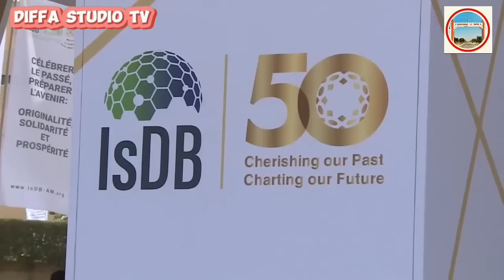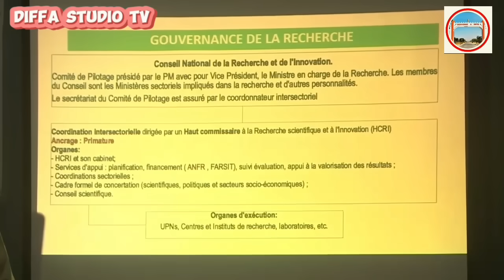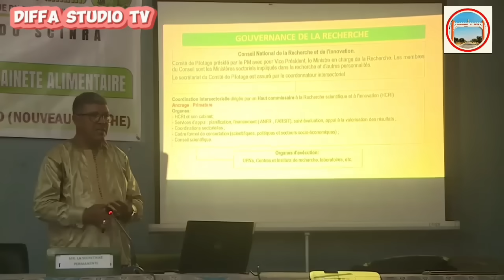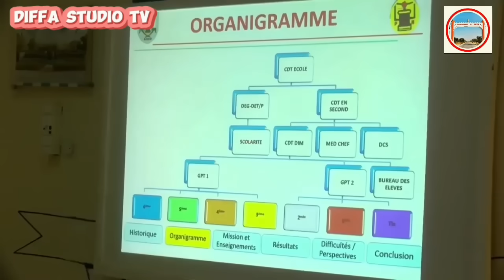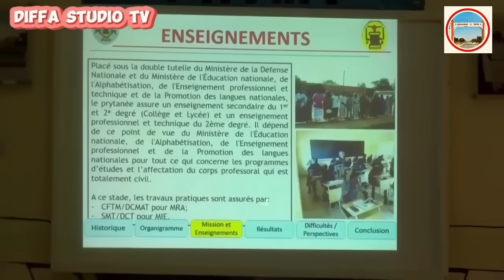Zamu kirkiro democracy namu na kanmu yadda yan kasa yan Niger🇳🇪suke so zamuyi watsi da na turawa💪✅️👆